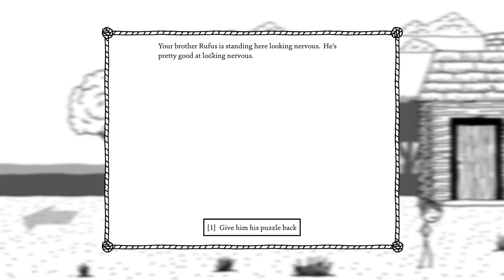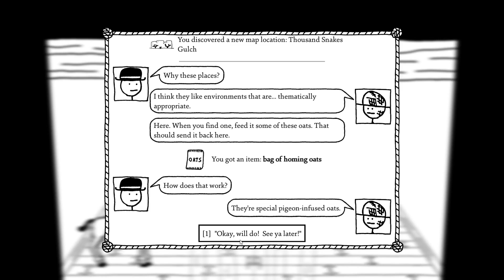Go West! West of Loathing - Northernlion Plays [Episode 1]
Welcome to my West of Loathing let's play! West of Loathing is an RPG from the team that made Kingdom of Loathing. Check out the adventures of Nor Thernlion as I begin my adventure in Boring Springs and venture onwards to greener pastures!